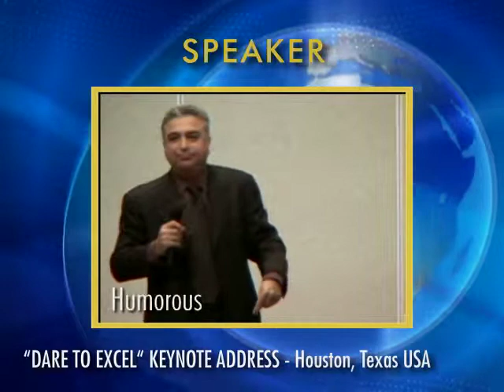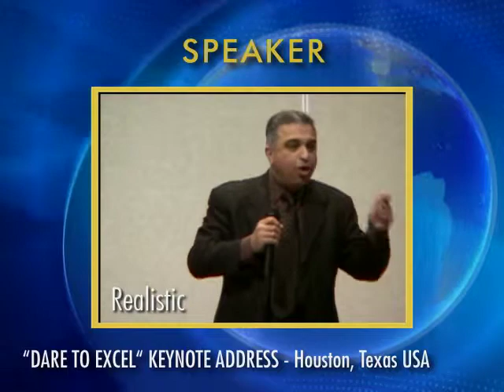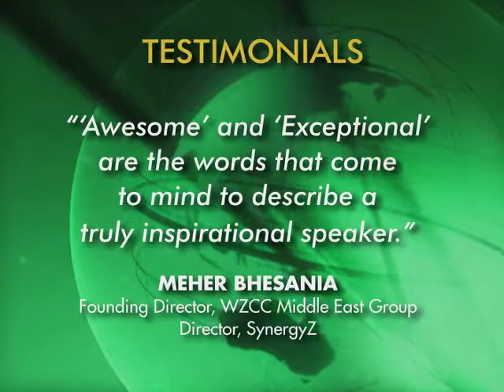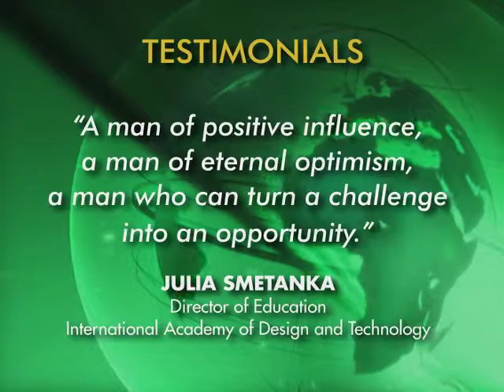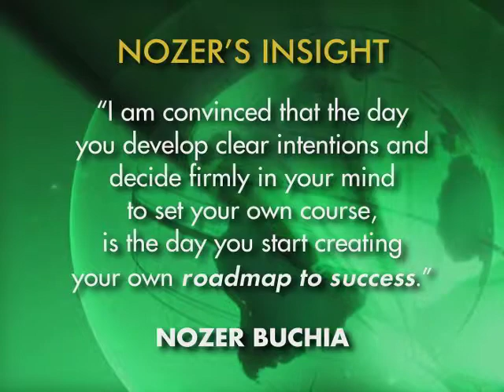Nozer Buchia - Overview - Author, Speaker, Entrepreneur, Business Coach, Life Coach (2013)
This video shows examples, and presents testimonials for Nozer Buchia's work as an author, speaker, entrepreneur, business coach, and life coach.

His latest and second book, "Roadmap To Success," was co-authored with Ken Blanchard and Dr. Deepak Chopra. In this book, he emphasizes the fact that success is always within one's reach, as long as one has the dedication, determination and the drive to get there. The reader is encouraged to challenge the way it has always been done, and is guided along the path to success.

His first book, "Why Entrepreneurs REALLY Fail." was written just for college and university students venturing down the entrepreneurial path as a career after their initial education—or those that want to rewrite the rules of the game and are not just content to follow—but want to lead.

The video also shows examples of Nozer's speeches—worldwide—from all around the U.S. to India, and to the United Arab Emirates.

Nozer has coached a variety of entrepreneurs with their start-up businesses, and also established companies with sales and organizational issues.

Nozer has also done life coaching for many people, namely Mike James, NBA basketball player for the Chicago Bulls, and has even donated his time in helping college students prepare for life.

The video also show Nozer's community service, working with "The Inner Change Freedom Initiative" program through the "Prison Fellowship," the "CAST" program through the Sugar Land, Texas police department, and the "Caring Kids" program in Detorit, Michigan.

This video highlights Nozer's capabilities for motivational speeches, keynote presentations, leadership seminars, strategic planning, management consulting, team building, group mentoring,1-on-1 coaching, communication skills, and personal development.